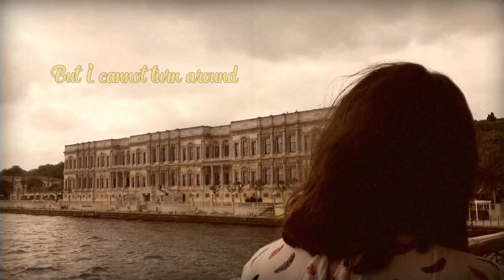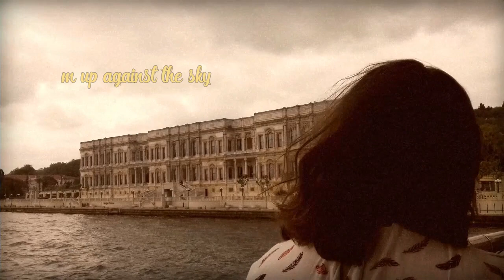Wake Owl - Gold (Lyric Video)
Lyric Video for the single "Gold" by Wake Owl.
I filmed the videos in Istanbul and Izmir.

"GOLD" Lyrics:
So, didn't you find love or salvation in what they do
A heart is built of gold, the heavens they are too, it's in the hand you hold
How long can we ignore, we give a little more, and then we break our truth
'oooooo' (for four bars)
I don't feel like I'm falling, I'm up against the sky
I said I'd taken it all in to make the good life
Let's grab the heart of the world and turn into the light
Oh I cannot turn around, the angels hear me now, go where i'm bound
You smile like you know the new world has been found

Wake Owl
Origin:
Vancouver, British Columbia, Canada
Genres:
folk rock, indie pop
Years active:
2012–present
Labels:
Vagrant Records
Rezolute Music
Members:
Colyn Cameron
Aiden Brant-Briscall

Wake Owl is an indie pop band based in Vancouver, British Columbia and Portland, Oregon. The band's core members are singer and songwriter Colyn Cameron and multi-instrumentalist Aiden Brant-Briscall.

Discography:
Wild Country (2012)
The Private World of Paradise (2014)
Kaleidoscopes (2017)

Following several years of international travel during which Cameron wrote songs primarily as a hobby, the band released its debut EP as a free internet download in 2012, and was rereleased January 29, 2013 on Vagrant Records. The band toured both Canada and the United States to support the EP.

The EP garnered airplay on CBC Radio 2, with the title track reaching #1 on the Radio 2 Top 20 in June 2013, and the track "Gold" was featured in an episode of Grey's Anatomy.[5]

The band garnered a Juno Award nomination for Breakthrough Artist of the Year at the Juno Awards of 2014. Following this nomination, the band toured several cities in Canada and were featured on the CBC Radio show q for an interview and live performance of a few songs from their forthcoming album.

The band's debut full-length album The Private World of Paradise was released March 4, 2014 on Rezolute Music. The album is described as more experimental and pop-oriented than Wild Country, with an increased emphasis on rhythm and synth-pop textures.

Their second full-length album, Kaleidoscopes, was released July 20, 2017, preceded by the singles "Tricks" and "To Be Used".